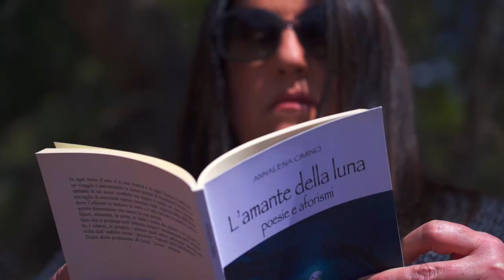I VERSI CHE NON TI HO MAI DETTO | 1 Puntata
La poetessa di Capri Annalena Cimino legge le sue poesie nella trasmissione

I VERSI CHE NON TI HO MAI DETTO

in onda tutti i giovedì alle 11:30 sul canale YOUTUBE
NUOVACAPRI TV

sul blog Nuovacapri.blog

Visitate la pagina FB per rimanere sempre aggiornati sulle novità